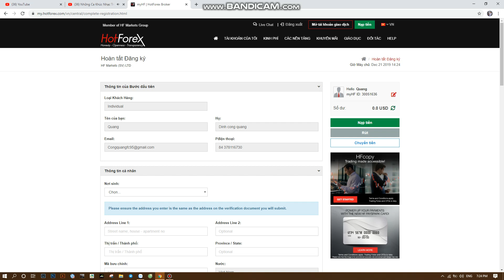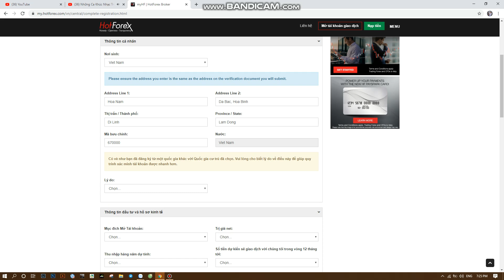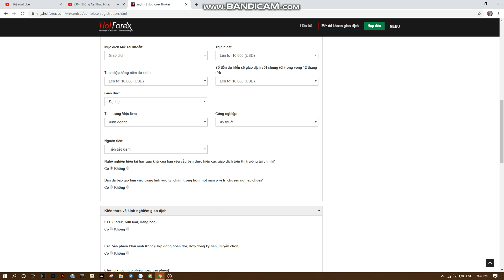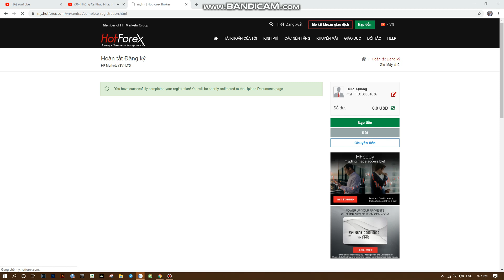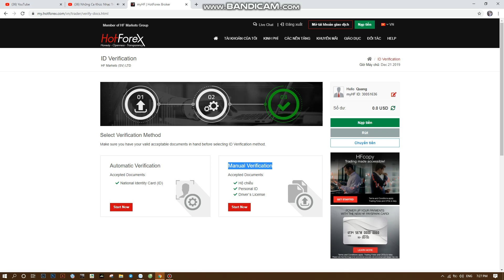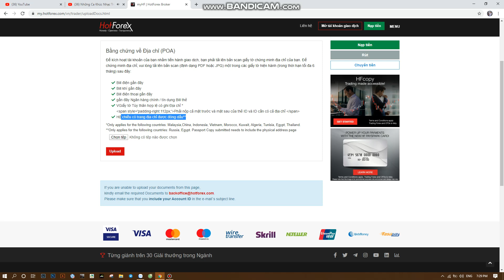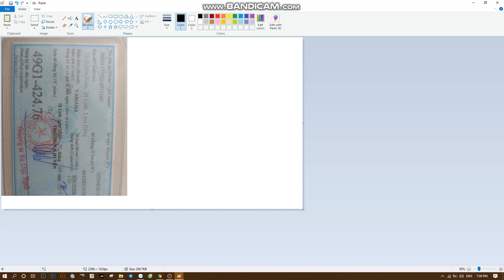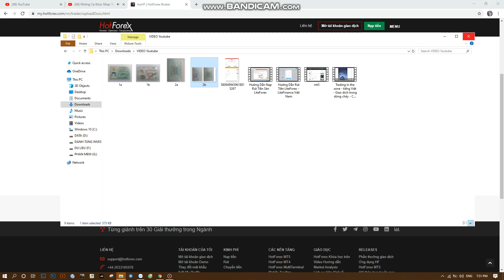Hướng dẫn xác minh & mở tài khoản Hotforex | DANHTUNG INVEST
🔴Hỗ Trợ mở tài khoản uy tín sàn ICMarket 🔹HotForex 🔹LiteForex